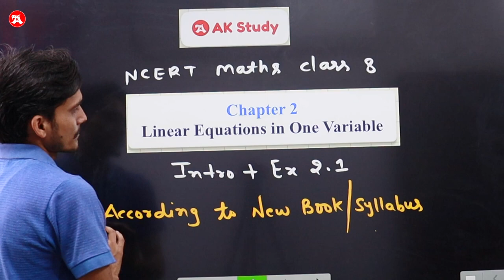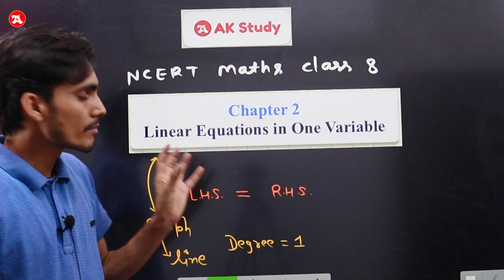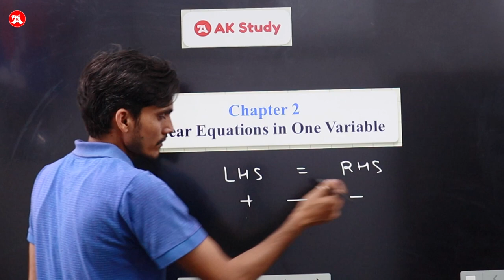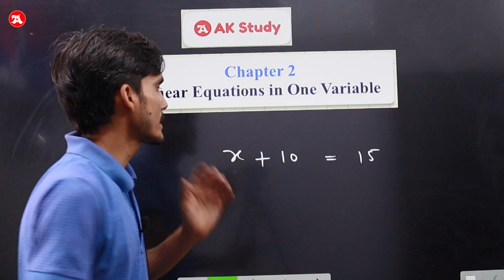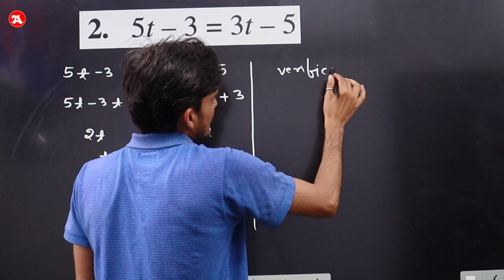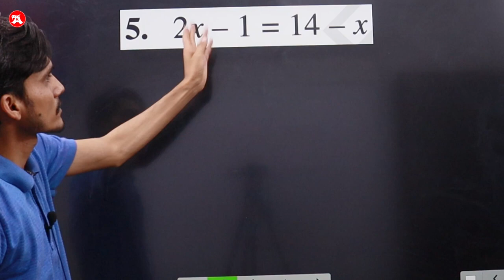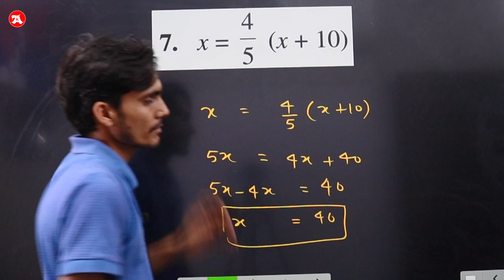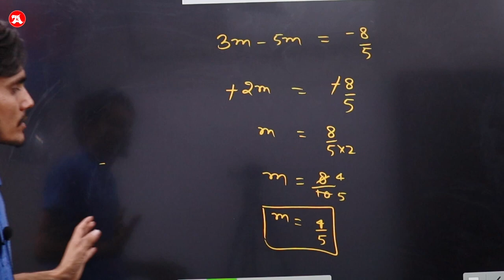Ex 2.1 class 8 Maths 2024-25 | Chapter 2 Linear Equations in one Variable by @Ak_Study | Arun Sir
Class 8th maths chapter 2 linear Equations in two Variables by AK Study